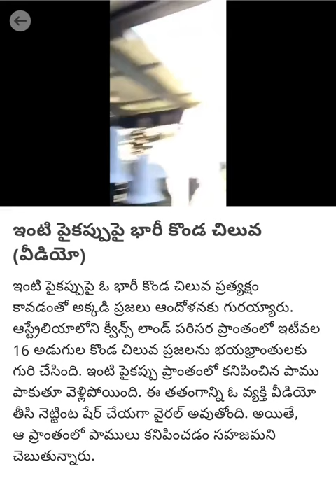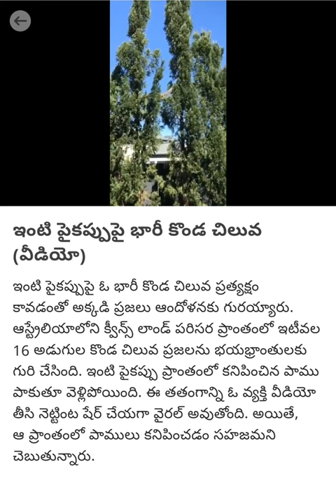ఇంటి పైకప్పు పై భారీ కొండచిలువ